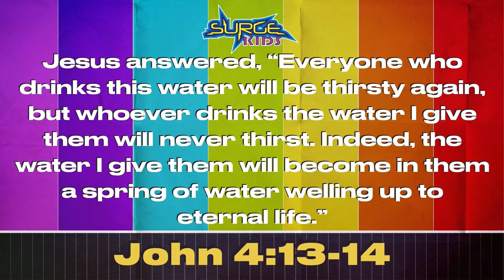Surge Kids Devotional | John 4:13-14